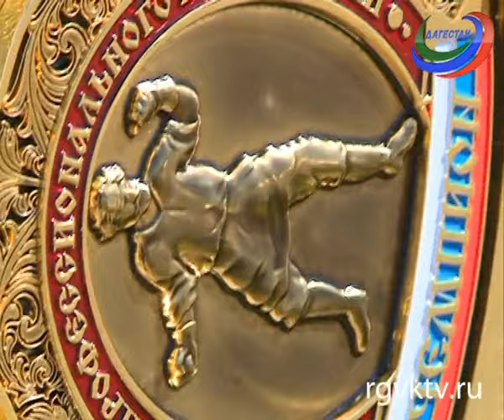Дагестанский боксер-профессионал Мурад Арсланов провел свой очередной бой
В этот раз в ХМАО, в городе Белоярский, на чемпионате России против Дамира Булатова из Татарстана.